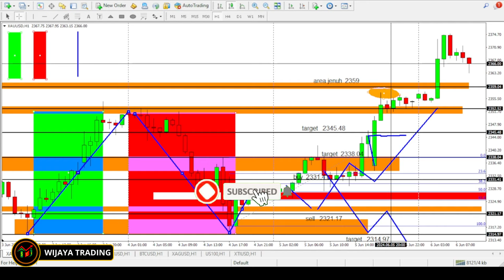Jangan Sampai Panik saat Trading ❗❗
Panik akan menyebabkan kalian mengambil keputusan yang salah saat trading. Hal tersebut sangat berbahaya karena dapat menyebabkan kalian mengalami kerugian dan tentu saja dapat melibatkan emosi. Dalam video ini kami membahas bagaimanca cara untuk tidak panik dan apa saja penyebab kepanikan tersebut. Tonton videonya sampai selesai.